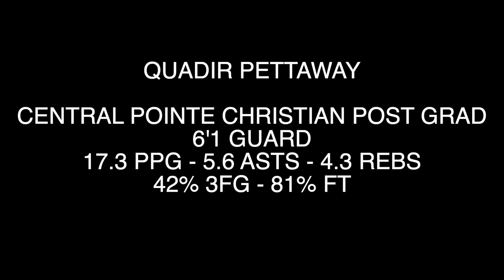2022 Guard Quadir Pettaway Season Highlights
QUADIR PETTAWAY

CENTRAL POINTE CHRISTIAN POST GRAD
6'1 GUARD
17.3 PPG - 5.6 ASTS - 4.3 REBS
42% 3FG - 81% FT